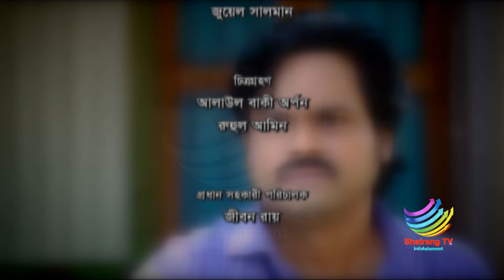রূপালী প্রান্তর || Rupali Prantor || Bangla Natok || Episode-139 || Bangla New Natok 2024